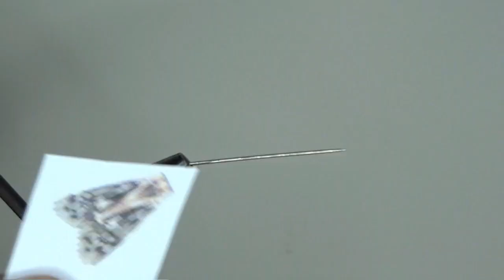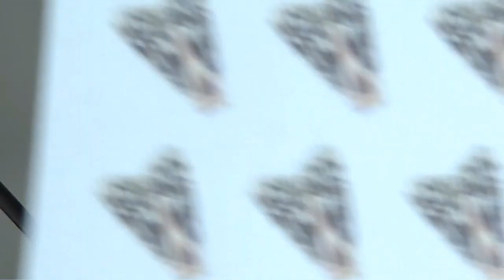ATANDO MOSCA CADDIS PARA PESCA COM MOSCA- FLYTYING PESCART FLY FISHING FABRICAÇÃO DE ISCA